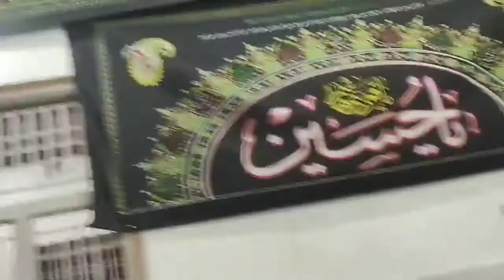Zainab {s.a} Ki Thi || Noha || Ustad Mazhar Shikarpuri